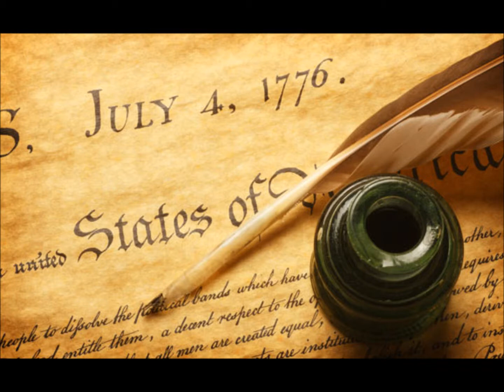Circular ranting on the "wussification" of the American male Part IV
Circular Ranting:  Sensible discussion on education, society, and the "wussification" of the American male.